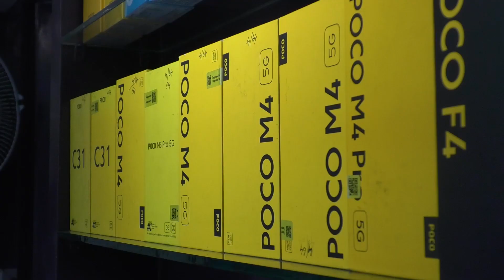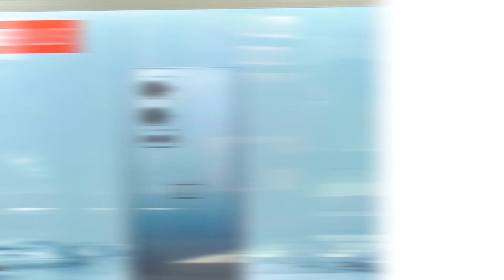റയിൽവേ ഉദ്യോഗസ്ഥരെ കയ്യേറ്റം ചെയ്ത വനിതാ ഡോക്ടർക്ക് എതിരെ കേസെടുത്തു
തിരുവല്ല താലൂക്ക് ആശുപത്രി ഡോക്ടർ വി എസ് ബെറ്റിക്കെതിരെയാണ് കേസ്
വേണാട് എക്സ്പ്രസിൽ ശാസ്താംകോട്ടക്കും കൊല്ലത്തിനും ഇടയിലാണ് സംഭവം